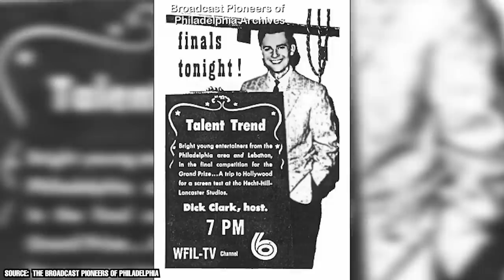Dick Clark Confesses She Was the Love of His Life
Did you know that Dick Clark got Aretha Franklin’s name wrong on the air, and that his third wife was a crucial part of his life during his final years? Dick Clark was one of the most iconic figures in the history of American television and entertainment. However, the man wouldn’t have been what he was without his wife. Dick was an American television and radio personality who is widely regarded as the face of American music and entertainment. He was born in Mount Vernon, New York, and got hsi start in broadcasting at a young age.

00:00 - Intro
00:16 - Early Life
02:35 - What Did Dick Do Besides American Bandstand?
04:52 - Dick’s Personal Life
07:03 - Funny Stories from Dick’s Career
08:08 - Outro

Clark rose to fame in the late 1950s as the host of the television show "American Bandstand," which featured popular musical acts and dance performances. He continued to host various television programs throughout his career, including "The $10,000 Pyramid" and "Dick Clark's New Year's Rockin' Eve." On April 18, 2012, Clark passed away at the age of 82 due to a heart attack. His passing was a significant loss to the entertainment industry and many fans mourned his death.

During his life, Clark was married three times, but it was his third wife, Kari Wigton, who he often referred to as the love of his life. They met in the mid-1980s and were married in 1977. Wigton was instrumental in helping Clark through some of his lowest points, including a stroke in 2004 that left him partially paralyzed and unable to speak. At the end of the day, Dick Clark had a remarkable life and career, leaving an indelible mark on the entertainment industry. His legacy will continue to be celebrated for years to come, and his impact on American music and culture will always be remembered. Join Facts Verse as Dick Clark confesses she was the love of his life.